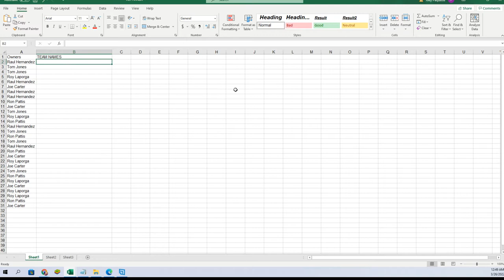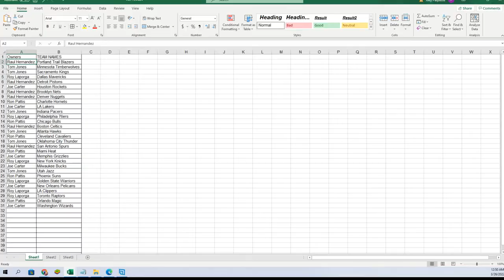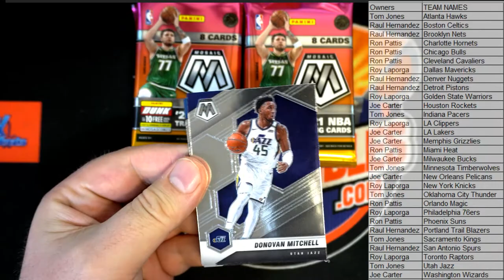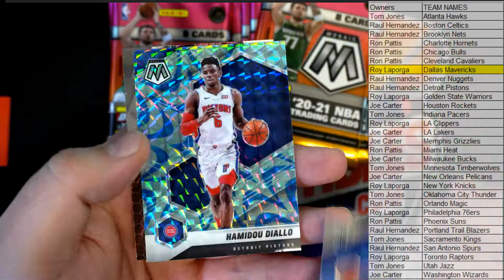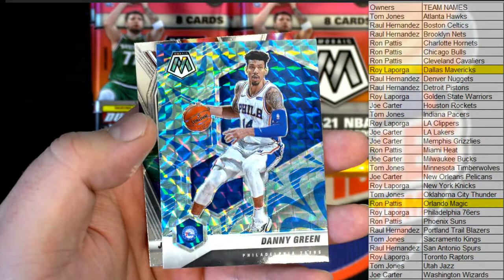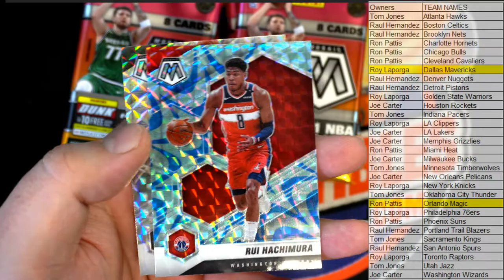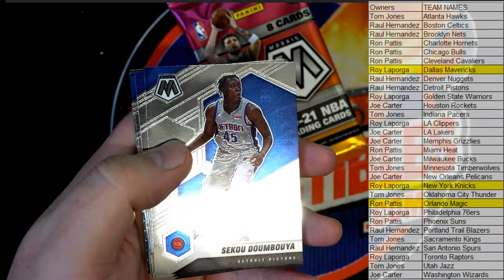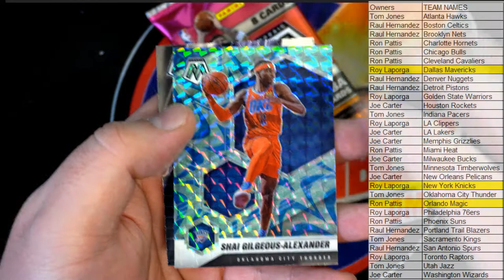202021 Panini Mosaic Basketball Mega 80 Card Box ID 21MOSAICBSKMEGA101